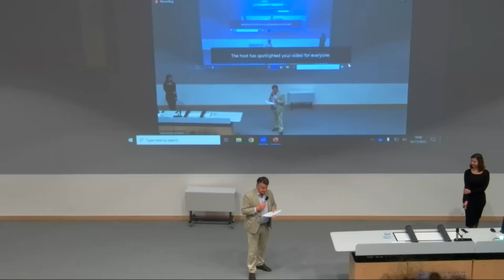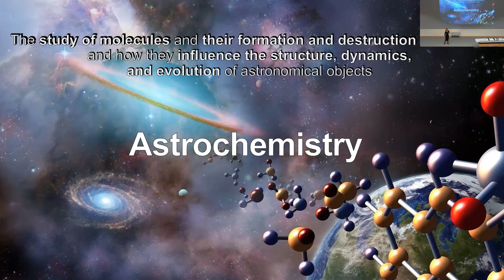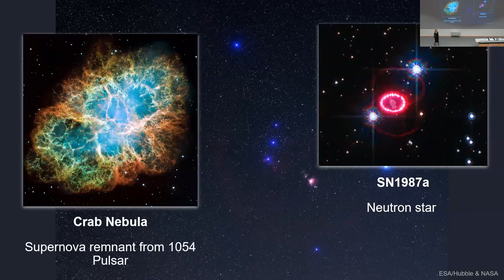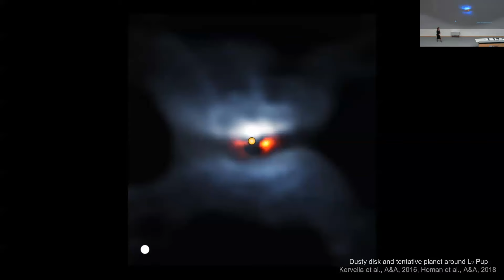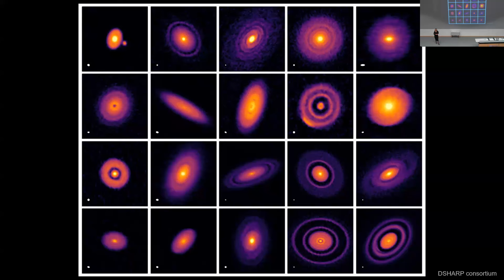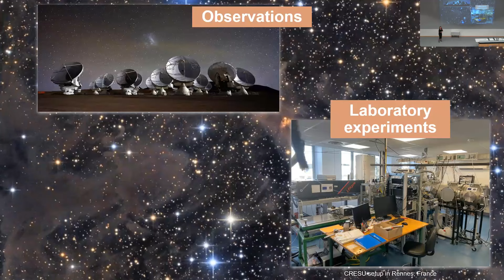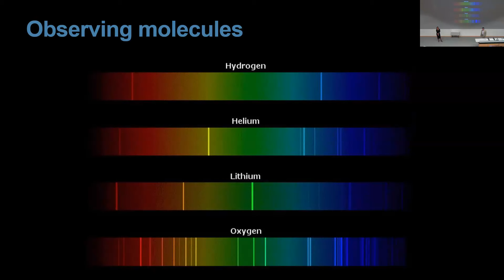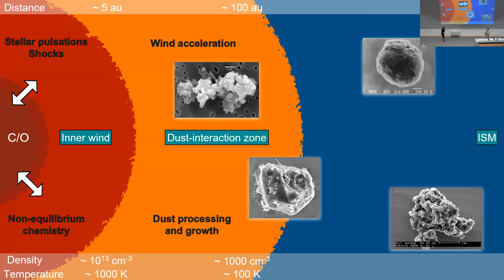Caroline Herschel Prize Lecture 2022 - Dying Stars Seeding the Universe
Astrochemistry is a vibrant and interdisciplinary field that brings together astronomy, physics, and chemistry. While there is an enormous effort in understanding the chemistry of stellar birth and youth, the chemistry of stellar death is as important: the death throes of sun-like stars enrich the galaxy with fresh material to form the next generation of stars and planets by losing their outer layers by means of a gentle outflow. The presence of a companion star or planet is thought to produce intricate structures within the outflow, giving rise to the beautiful shapes of planetary nebulae, the later stage in the star’s life and an important part of Caroline Herschel’s surveys. This opens up the question of the fate of our own Solar System. To understand exactly how stars like our Sun die and how they are recycled into the next generation of stars and planets, a multidisciplinary approach is necessary, with astrochemistry playing a leading role.”

Speaker Bio: Dr Marie Van de Sande is an Oort Fellow at Leiden Observatory at Leiden University, the Netherlands. She studies the chemistry around dying sun-like stars by developing novel chemical models and comparing their results to observations. Marie obtained her PhD in 2018 from KU Leuven (Belgium), where she stayed on as a fellow of the Research Foundation - Flanders (FWO). She moved to the University of Leeds as a Marie Skłodowska-Curie Individual Fellow in 2021 and relocated to Leiden in September this year.”

The Caroline Herschel Prize Lectureship was established in 2018 by what is now the Herschel Society, in association with the Royal Astronomical Society, to celebrate Caroline’s memory by supporting promising women astronomers early in their careers. Caroline, William’s younger sister, started out as his assistant, but in time, became recognised as an important astronomer in her own right, was the first to be paid as such, and was awarded the RAS Gold Medal in 1828. The Caroline Herschel Prize Lecture is hosted by the University of Bath in November in cooperation with the Society as part of the University’s public lecture series. Charles Draper, Chairman, Herschel Society